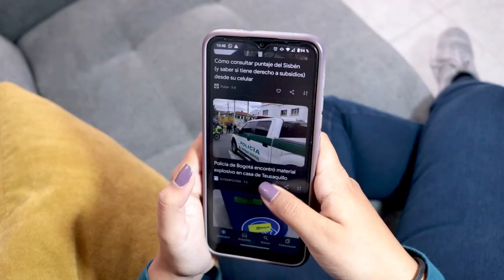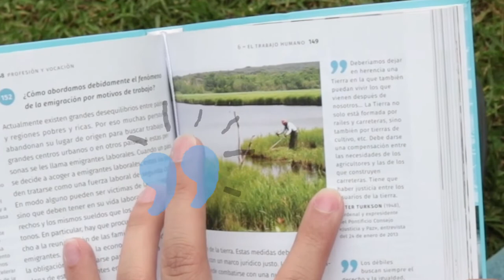DOCAT. ¿Qué hacer? La Doctrina Social de la Iglesia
DOCAT es la obra que ofrece la Doctrina Social de la Iglesia con un lenguaje claro y una presentación novedosa a la juventud de toda América.
El DOCAT es el programa revolucionario del papa Francisco, su propuesta sobre cómo actuar y comportarse en el mundo de hoy.